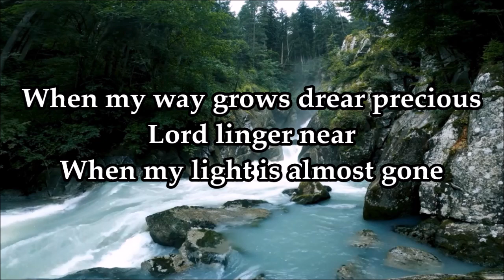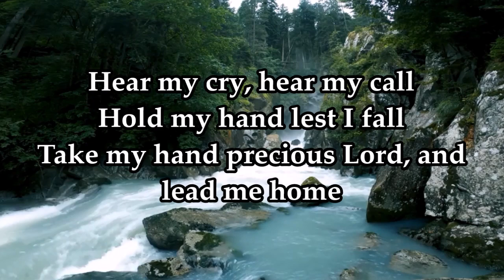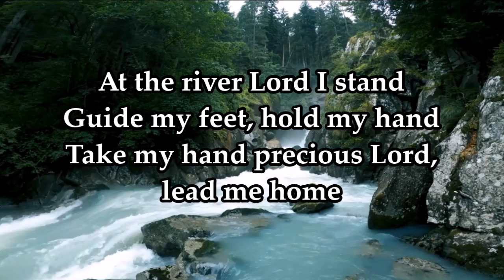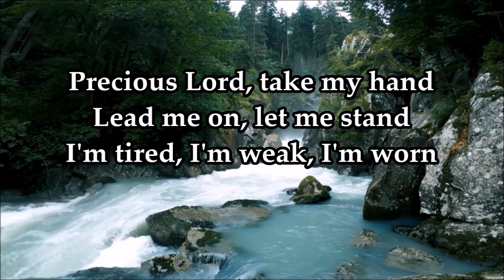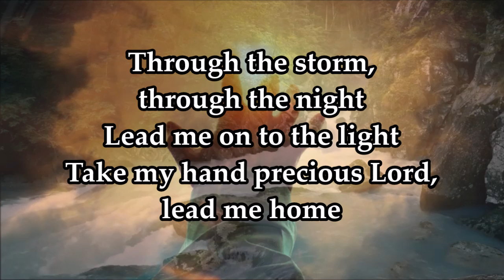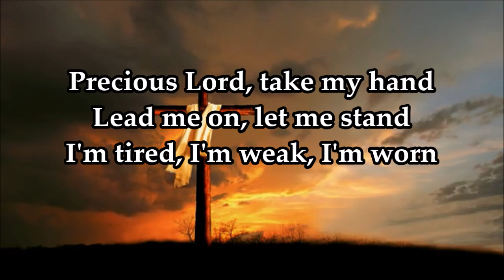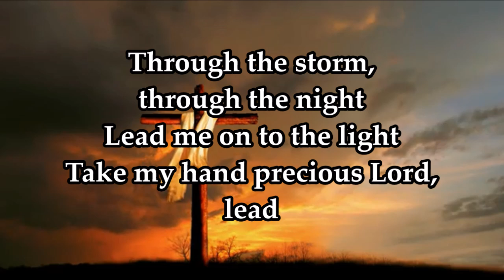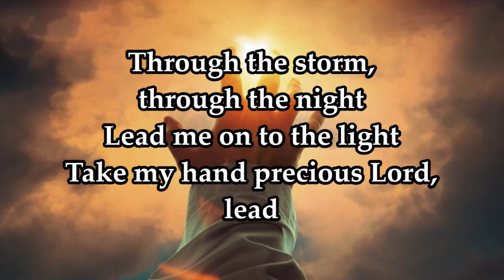Precious Lord, Take my Hand HD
by Marshall Hall, Angela Primm,
Jason Crabb

Composed by Thomas Andrew Dorsey
© Words: 1938 Warner-Tamerlane Publishing Corp.; Music: 1983 Warner-Tamerlane Publishing Corp.
Song # 7205306